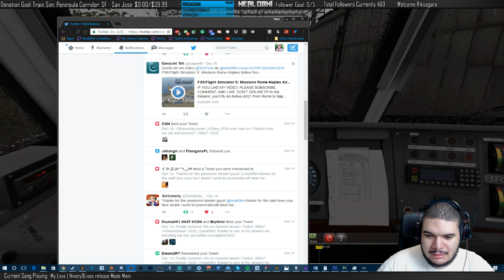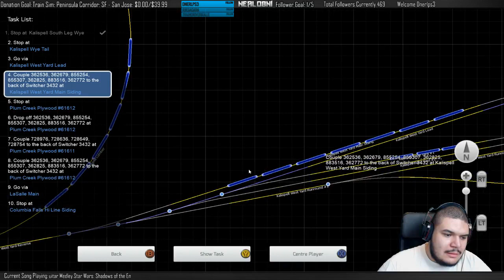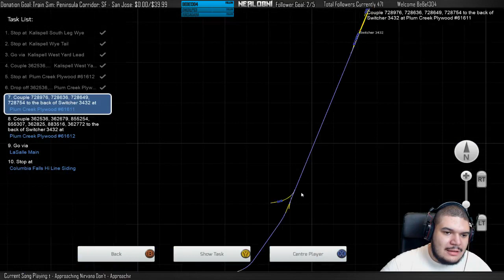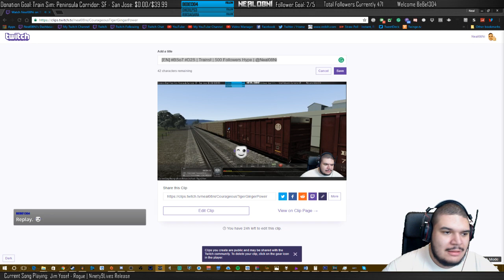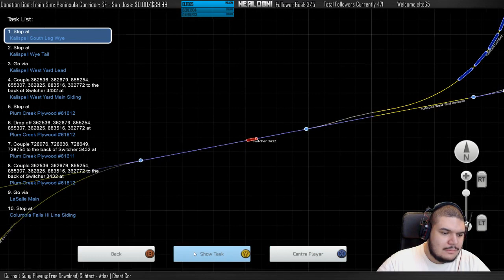Train Simulator 2017 (Part 1) 2016-12-19